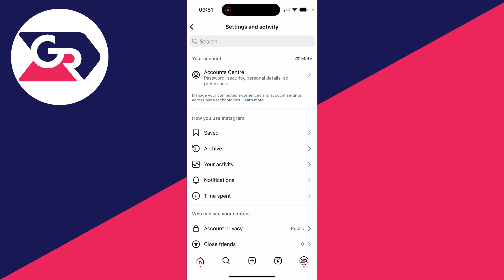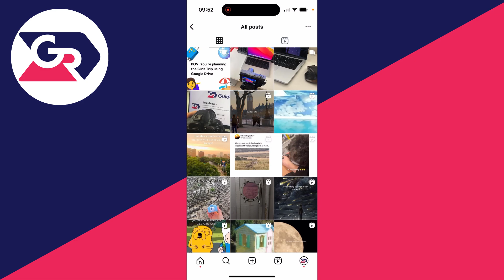How To Find Your Saved Posts On Instagram - Full Guide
Learn how to find your saved posts on instagram in this video.

GuideRealm